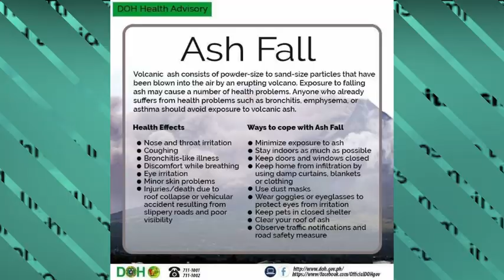TAAL VOLCANO ERUPTION | 01.12.2020